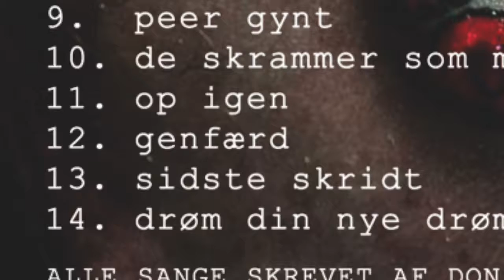Fra gamle venner til nye sange: Doncaster, del 1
FAVNs forsanger Don Falchs nye guitar, som han har fået af sin gamle ven Peter Peterson, vil spille ROCKMUSIK og det har givet Don en ide:
Han vil begynde at skrive en række rocksange på guitaren. Processen skal dokumenteres fra hver sangs tilblivelse til det senere arbejde med sangene i studiet.
Guitaren har Peter kaldt en "Doncaster" og her kan du se det første afsnit af "Doncaster"-serien, hvor Don løfter sløret for, hvor langt han er nået med den første sang.

Tak, fordi du lytter!
Her kan du blive en del af vores musikalske rejse og få adgang til unikke historier og inspirerende indblik i vores kreative proces.
Dyk ned i vores musikalske univers og vær blandt de første til at høre om nye sange, koncerter og eksklusivt bagom-kulissen-indhold direkte fra os til dig!